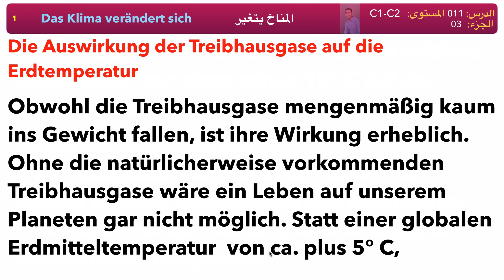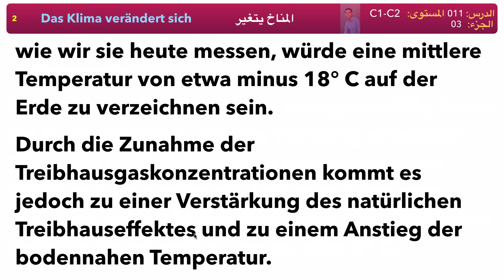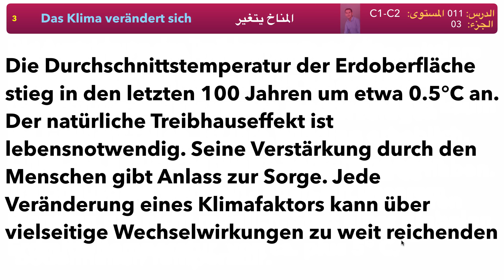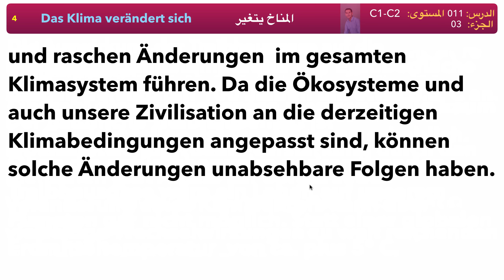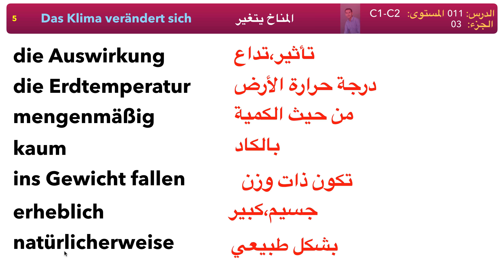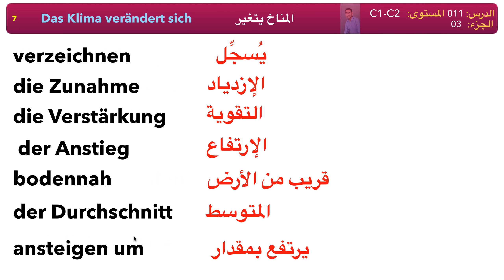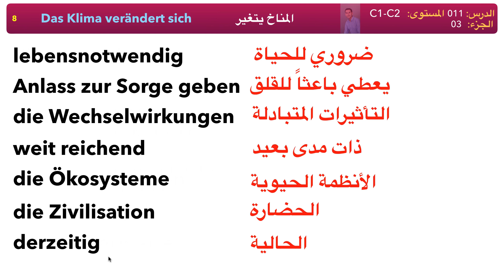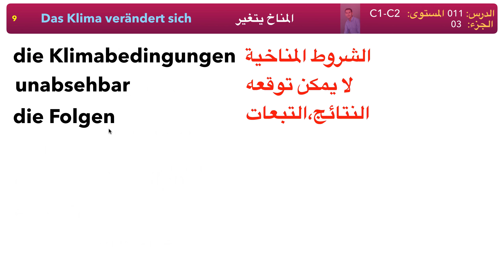تعلم اللغة الألمانية مستوى C1-C2 | الدرس 011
Sprachniveau C1-C2
مستوى C1-C2

▬ القناة ▬▬▬▬▬▬▬▬▬▬▬▬▬▬▬